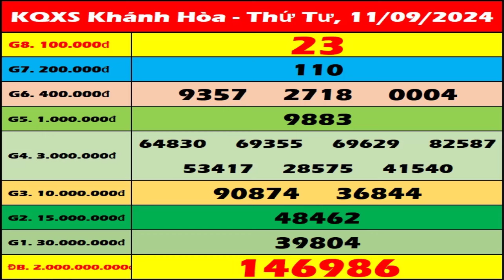Xổ số Khánh Hòa ngày 11 tháng 9 - XSKH - SXKH - XS Khánh Hòa | Xổ số kiến thiết Khánh Hòa hôm nay